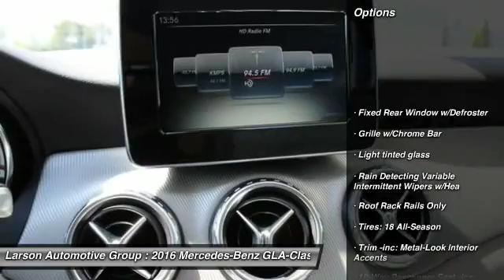2016 Mercedes-Benz GLA-Class Puyallup WA 1839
2016 Mercedes-Benz GLA-Class GLA250

2001 N. Meridian

Pick up this  2016 Mercedes-Benz GLA-Class, available today at Larson Automotive Group. Featuring Automatic transmission, it has 15 miles. This could be the one you've been searching for.